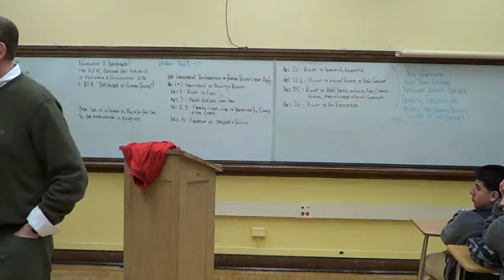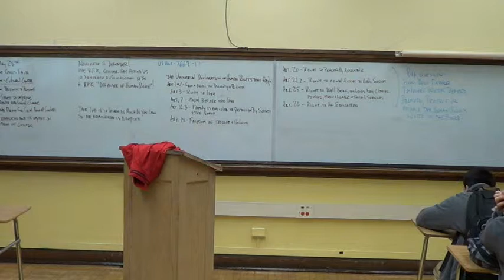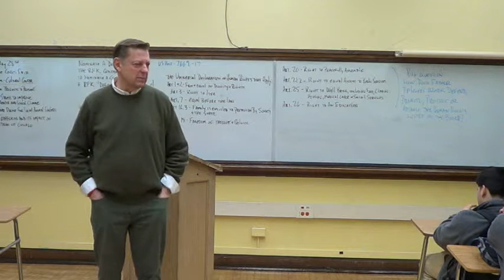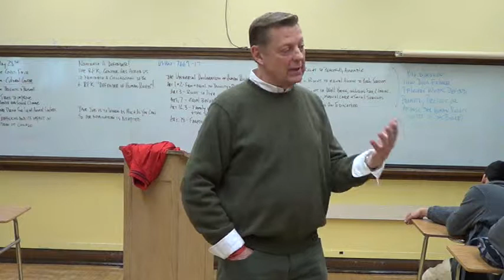Father Pfleger visits Gage Park HS students Part 3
My students interviewed Father Pfleger to learn about his work and use that knowledge to nominate him as a "Defender" of Human Rights to the RFK Center for Justice and Human Rights.